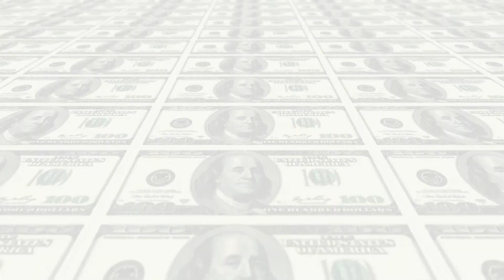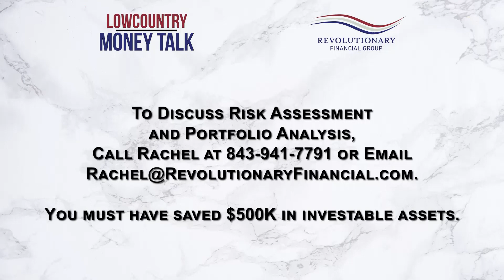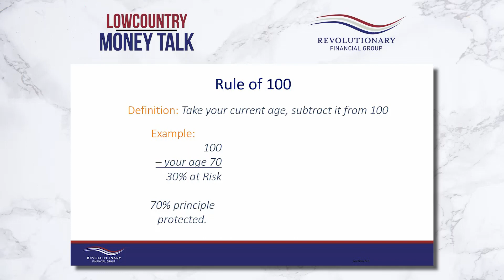LOWCOUNTRY MONEY TALK | Taking Control of Your Assets | Revolutionary Financial Group | WHHITV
To discuss risk assessment and portfolio analysis, call Rachel at or email . You must have saved $500K in investable assets.

Phil Bloyd, President & Founder
Revolutionary Financial Group
25 Clarks Summit Dr, Suite F-102, Bluffton, SC

Lowcountry Money Talk Insurance Services Provided by P.T. Bloyd & Associates, Inc.
Registered Investment Advisory Services Through Revolutionary Wealth Management, Corp.

Lowcountry Money Talk Hosted by Jessa Jeremiah

March-April 2022

32 Office Park Rd, Hilton Head Island, SC  29928